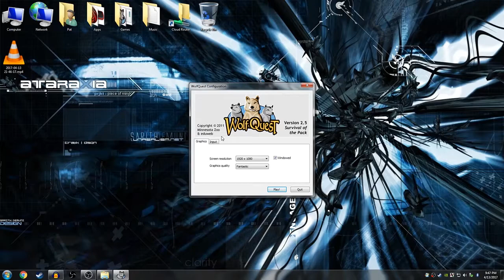Basement Quality - Wolf Quest (Part 1/2)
Taha and Pat misappropriate $600,000

This game was paid for by you